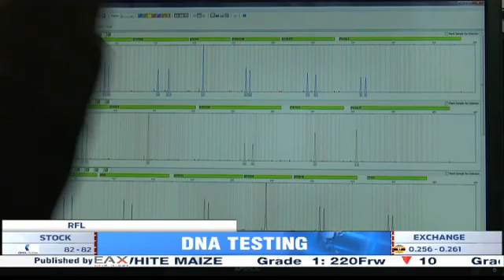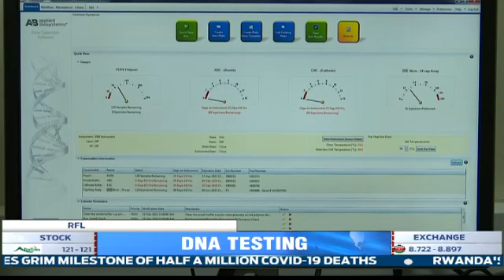Cost of DNA testing slashed by 50%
The cost of tests performed at the Rwanda Forensic Laboratory, including DNA, has now dropped by nearly 50%.
Abbreviated as DNA, Deoxyribonucleic acid is a test that helps in identifying relationships and identifying perpetrators.
Sam KALISA